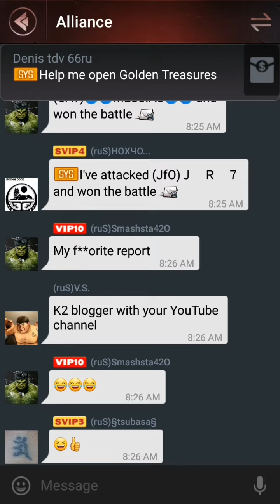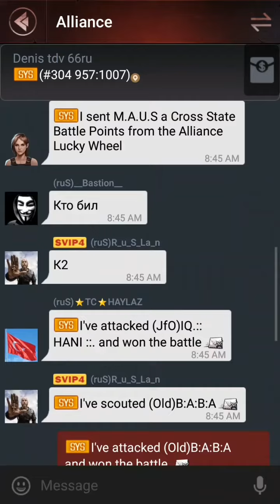Last Empire war.z 304.Vs.603